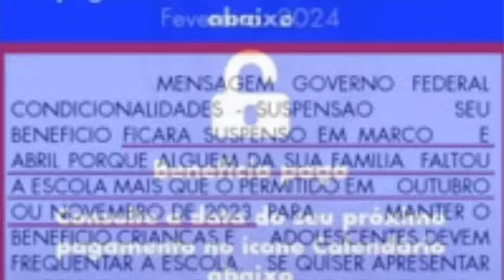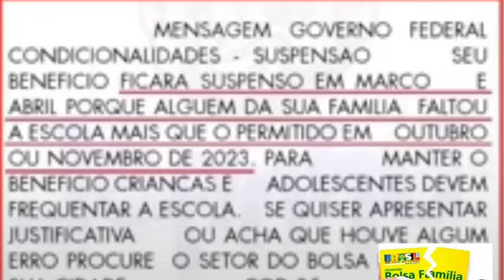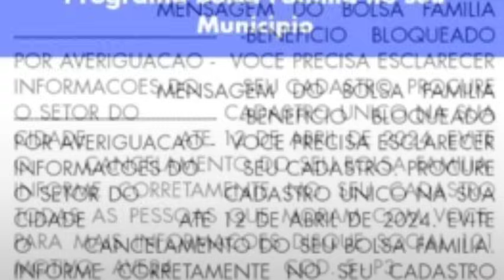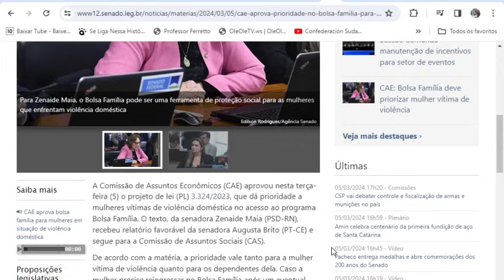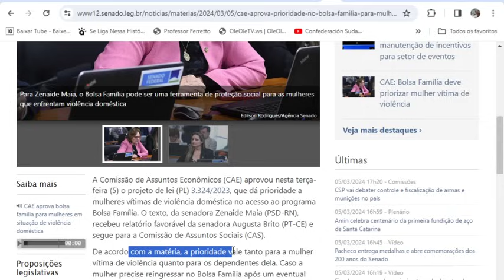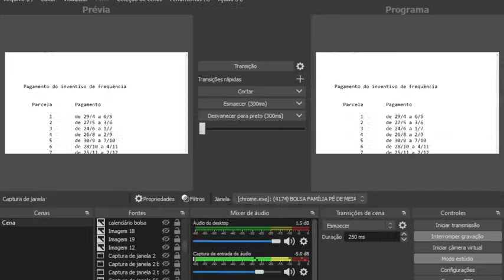💕ATENÇÃO! BOLSA FAMÍLIA